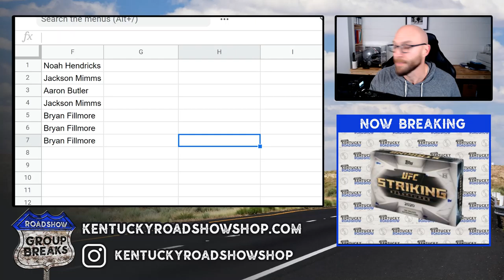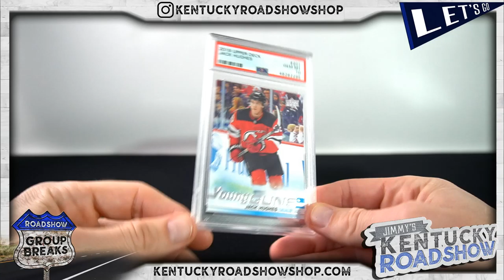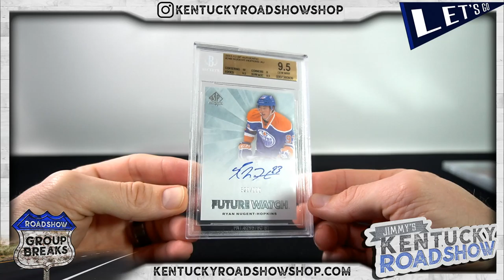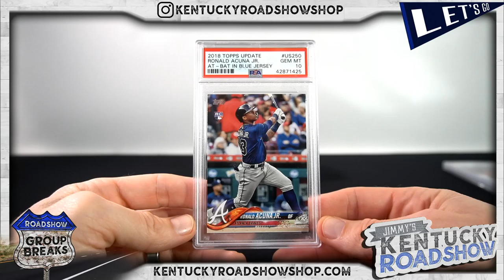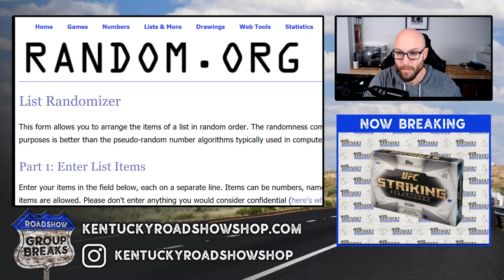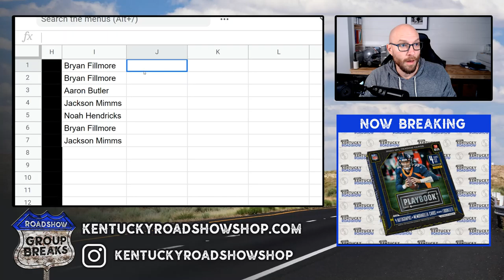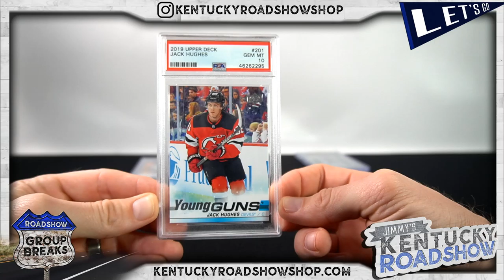2021 Leaf Slab-Mania - 1 Box Case Break #1